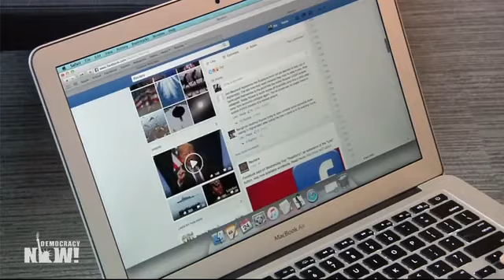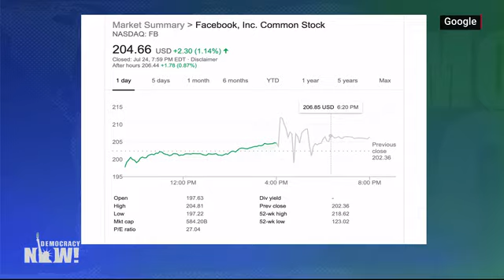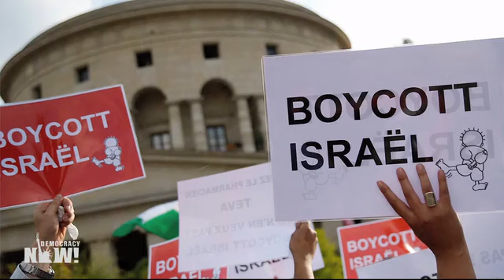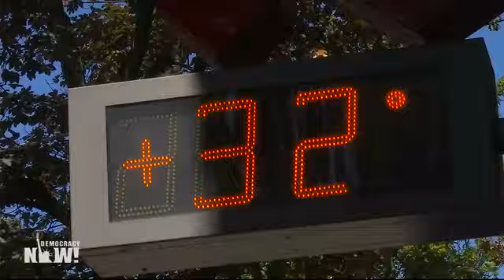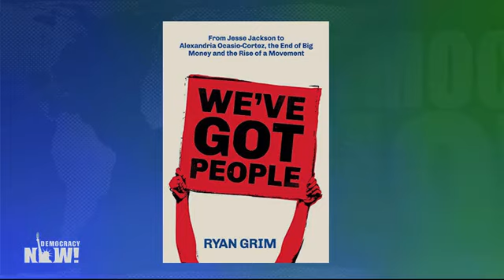DEMOCRACY NOW : GOBERNADOR DE PUERTO RICO RENUNCIA Y EL INFORME MUELLER . VEDEO EN INGLES ...